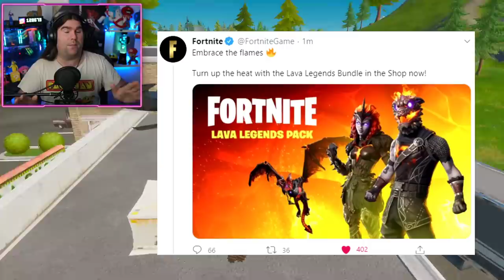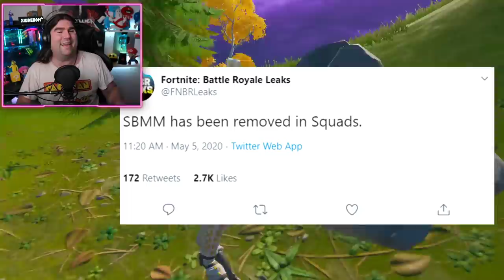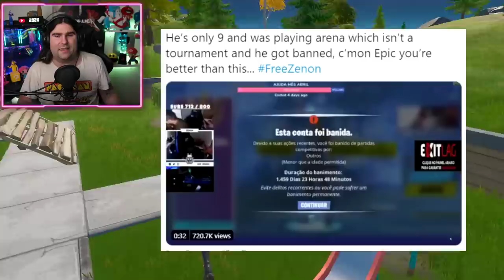*NUOVO* PRIMO SGUARDO MAPPA STAGIONE 3 FORTNITE! BANNATO UN BIMBO DI 9 ANNI! (FORTNITE NEWS)